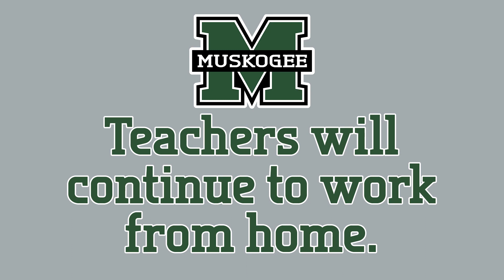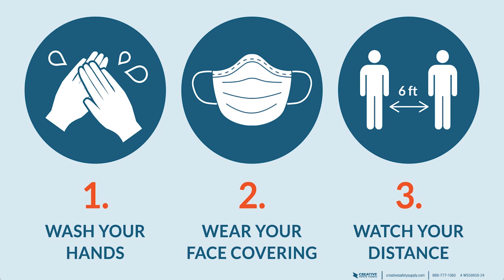Message from Superintendent Dr. Jarod Mendenhall - Dec. 1, 2020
Superintendent Dr. Jarod Mendenhall shares a message with the Muskogee Public Schools community.